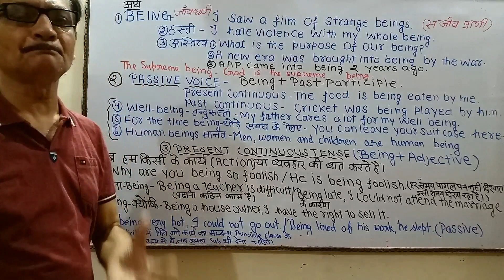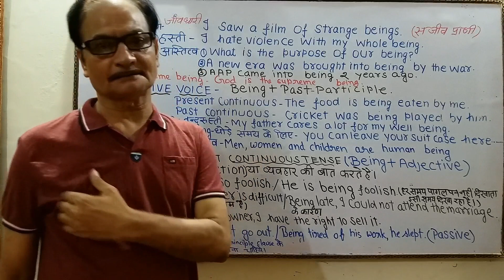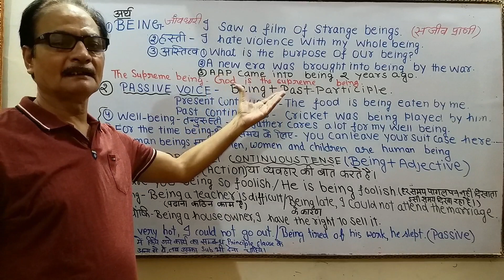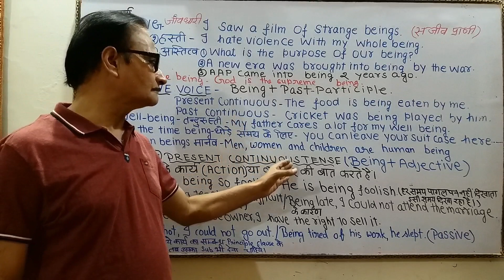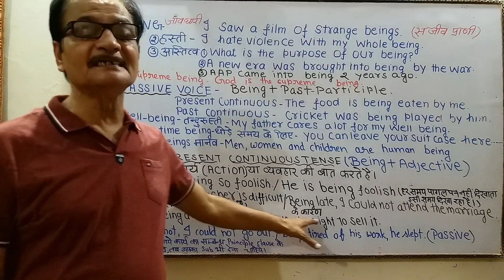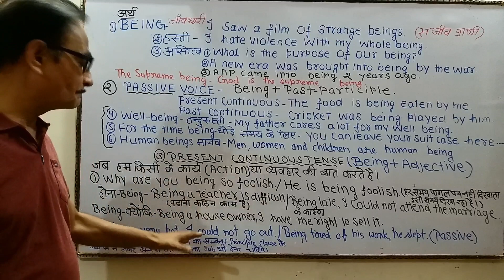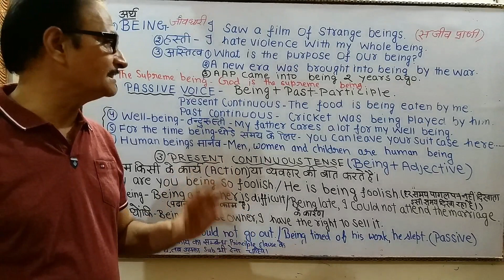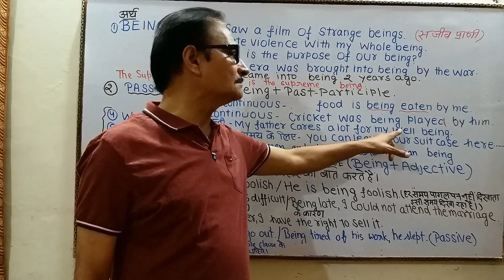Practical Use of BEING | Learn daily speaking sentences | Learn English through Hindi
Practical Use of a very important word "BEING". अगर आप अच्छी अंग्रेजी बोलना चाहते है तो आपको रोज बोले जाने वाले शब्द (Words) जरूर आने चाहिये। हमारा आज का शब्द है - BEING

Men, Women and children are human being.
What is the purpose of our being.
I saw a film of strange being.
The food is being eaten by me.